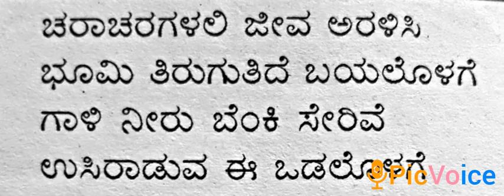14. Jeevake indhana - 1